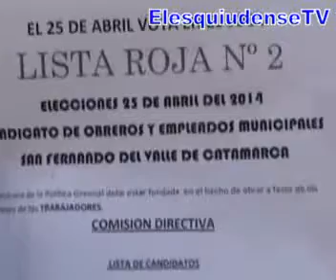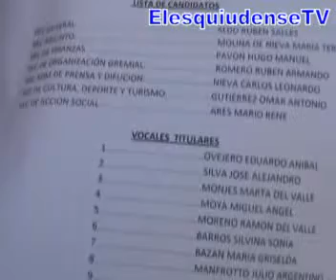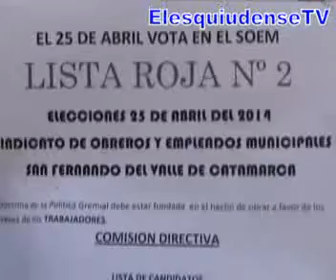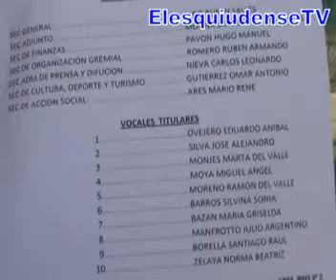Elecciones en el SOEM Aldo Salles